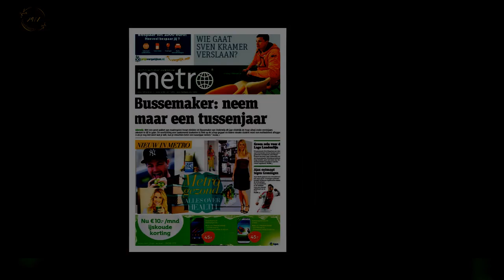'Grens is in zicht' om te weren, suggereren politiebonden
Als het aan de politiebonden ligt, zitten we „heel dicht” tegen een algeheel verbod op uitfans aan bij Nederlandse voetbalwedstrijden.De voorzitter van de Nederlandse Politiebond (NPB) Jan Struijs zegt in een interview met het AD dat „de grens in zicht” is. „De politie staat ernstig onder druk en moet keuzes maken”, aldus Struijs, die stelt dat bonden al meerdere keren bij burgemeesters hebben aangedrongen op deze maatregel.